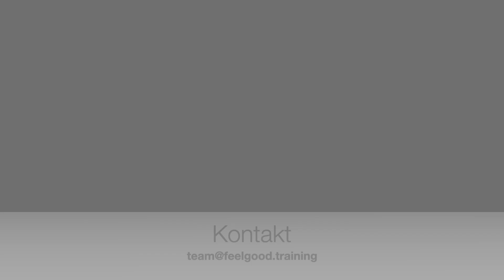erschöpft und ausgelaugt - Tipps vom Coach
Viele Menschen, die zu mir kommen sind erschöpft und ausgelaugt. Meist kommt das nicht von heute auf morgen, sondern ist ein längerer Prozess. Stress, Schlaf, Mikronährstoffmängel sehe ich häufig bei diesen Menschen.

Schau unbedingt in das Video und erfahre von den häufigsten Ursachen und Tipps, was du tun kannst.

Wenn du tiefer einsteigen möchtest, melde dich jetzt zu meiner exklusiven 5-teiligen Videoserie hier an: